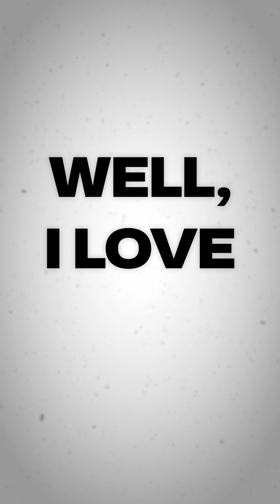How Your Nervous System Controls Mood, Energy & Healing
Your nervous system controls far more than you think.
In this video, I break down the two main states of your autonomic nervous system:
 → Sympathetic: fight-or-flight, stress, survival
 → Parasympathetic: rest, digest, recover, heal
Most people are stuck in chronic sympathetic activation — and it’s silently draining their energy, mood, immunity, and focus.
You’ll learn:
 → The key signs of each nervous system state
 → How to shift into parasympathetic mode
 → Why your healing depends on regulating your system first
This is the foundation of true well-being.